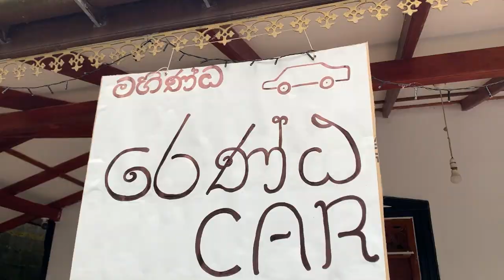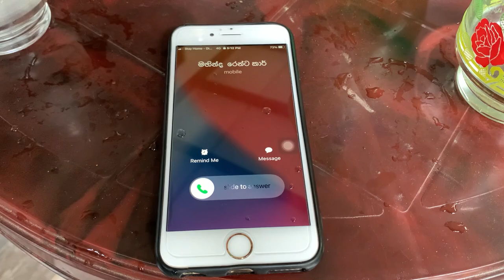මහින්ද රෙන්ට CAR- Kutti Productions " කුට්ටි "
Director & Script Writer - Ahesh Madhusanka
Cast - Malshan Sankalpa

Cinematograph & Edit - Ahesh & Malshan
Actors  -  Ahesh Madhusanka
                 Malshan Sankalpa
                 Malith Dilshan
                 Hashintha Chanaka
                 Dilshan Lakranda
                 Imesh Madushanka
                 Kavindu Heshan
                 Shehan Madushanka
                 Ruwan Tharuka